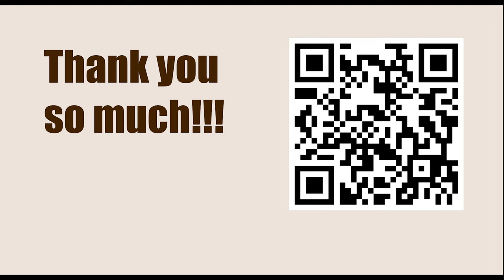Titled Tue 7th Mar Late 2023 - Round: 9 || Jose Eduardo Martinez Alcantara vs Maxime Vachier Lagrave